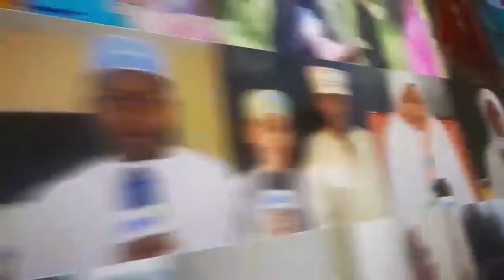RAIS MWINYI ANAJIAMINI SANA HEBU AGALIA HII